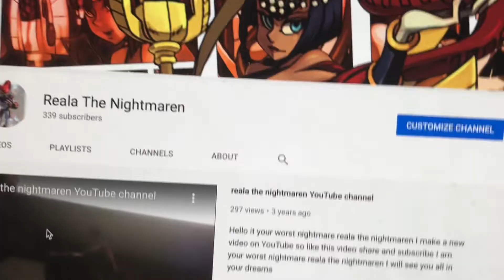I lost 340 Subscribers on my channel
Hello I am your worst Nightmare Reala the Nightmaren I am Back To do a new video well it happen again for no reason I just lost my 340 subscribers on my channel this do to stop it is just not my day it is please subscribe